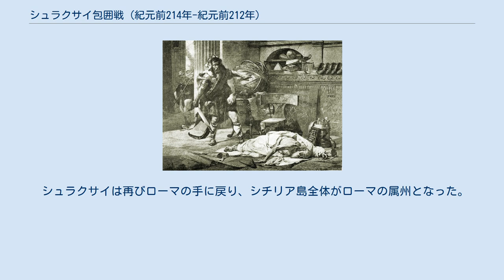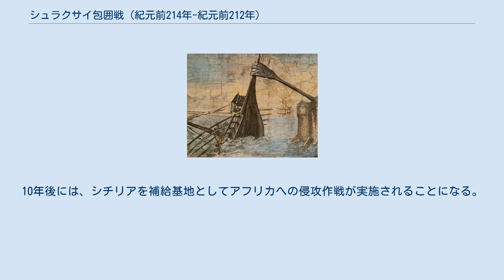シュラクサイ包囲戦 (紀元前214年-紀元前212年)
シュラクサイ包囲戦（シュラクサイほういせん）は第二次ポエニ戦争中の紀元前214年から紀元前212年にかけて発生した攻城戦。
シュラクサイ（現在のシラクサ）はシチリア島東岸の都市であるが、マグナ・グラエキア（南イタリアおよびシチリア）のギリシャ殖民都市の中で最も繁栄していた。
第一次ポエニ戦争時にシュラクサイはローマと同盟を結んだが、それを解消してカルタゴと同盟を結んだためローマ軍に包囲され陥落した。
ローマ軍はシチリア島全体を支配下に置いた上で、シュラクサイに押し寄せた。
包囲戦の間、街はアルキメデスが発明した兵器によって防衛されていた。
アルキメデスは偉大な発明家であり博学者であったが、陥落後にローマ軍司令官マルクス・クラウディウス・マルケッルスの命令に反して殺害された。
 アルキメデスに街の防衛を依頼するヒエロン2世。
 セバスティアーノ・リッチ画、 1720年代 第一次ポエニ戦争においてローマはシチリア島全体を支配下に置き、紀元前241年にはローマ最初の海外領土（シキリア属州）となった。
しかし、シュラクサイのみはローマの同盟国として独立を保ち、ヒエロン2世の統治の下繁栄を続けていた。
紀元前215年にヒエロン2世が死去すると、孫であるヒエロニムス（en）が王位に付き、シュラクサイの支配階級の中に反ローマ的な感情が出始めた。
ヒエロニムスは暗殺され、親カルタゴ勢力も除去されたが、ローマの威嚇的姿勢のためにシュラクサイは戦争に備えざるを得なくなった。
 外交的努力にも関わらず、紀元前214年にローマとシュラクサイは開戦した。
ローマはカルタゴとの戦い（第二次ポエニ戦争）に忙殺されていたが、マルクス・クラウディウス・マルケッルスが率いるローマ軍がシチリアに上陸し、海陸からシュラクサイを包囲した。
シチリア東岸のシュラクサイは城壁都市でありその堅牢な防御で知られていた。
また、シュラクサイの防衛担当者の中に、科学者・数学者であるアルキメデスがいた。
 シュラクサイは第二次ペロポネソス戦争（紀元前415年-紀元前404年）以来、度々包囲戦の舞台となったが、紀元前402年から紀元前397年にかけて、ディオニュシオス1世によって強力な要塞に作り変えられた。
西側にあたるエピポライ台地を全長27キロメートルに及ぶ城壁で囲み、決まった間隔で14の塔が築かれた。
6つの門が設けられたが、何れも要塞化され、最も西にあるエピポライ門は強力な防御力を持つエウリュアロス城（it）で守られていた。
この城は何度も強化されているが、最後の改装はアルキメデスが指揮している。
アルキメデスはまた、攻撃兵器としてねじりバネを利用した投石機を開発しているが、80キログラムの石を発射できた。
アルキメデスはこれら投石器や大型弩弓を城壁上に効果的に配置した。
 アルキメデスの鉤爪で沈没させられるローマ艦、1600年頃の壁画の一部 シュラクサイは堅牢に防御されていたために、数ヶ月間ローマのあらゆる攻撃に耐えた。
攻城戦の困難さを実感し、ローマは新兵器を投入することとした。
サンブーカ（en）と呼ばれる艦載型の鉤縄付き攻城塔や、城壁の上部に滑車で降ろせる、艦載型の梯子等である。
 シュラクサイの防衛を指揮するアルキメデス。
トーマス・ラルフ・スペンス画、1895年 他方、アルキメデスも防衛用の新兵器を考案したとされる。
壁越しに巨石を放り出して敵艦に落とす装置や、壁越しに腕を伸ばして破城槌や攻城用の小屋の上に丸太を落とす装置などが知られている。
アルキメデスの鉤爪（en ）と呼ばれる兵器は、クレーン状の腕部の先に吊るされた金属製の鉤爪を持つ構造で、この鉤爪を近づいた敵艦に引っ掛けて腕部を持ち上げることで敵艦を傾けて転覆させるものであった。
また、巨大な鏡を並べて、ローマ艦の帆を焼いたという伝説もある（2世紀の著述家ルキアノスによる）。
これらの兵器に加えて、城壁に備え付けられた投石機や型弩弓での攻撃に苦戦し、結局は力攻めを余儀なくされた。
 鏡を用いてローマ艦を燃やすアルキメデス 戦闘は膠着状態となった。
ローマ軍は城内に突入することも、またシュラクサイに対する外部からの補給を完全に絶つこともできなかった。
他方、シュラクサイ側もローマ軍を撤退させることはできなかった。
カルタゴもシュラク...